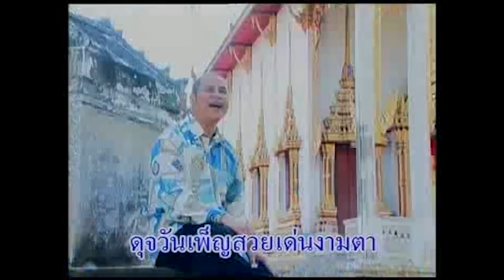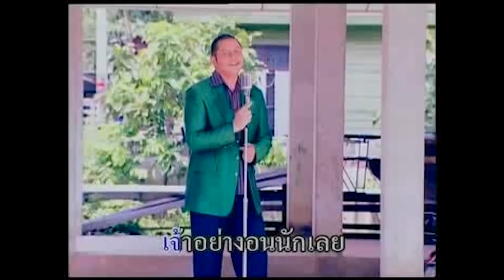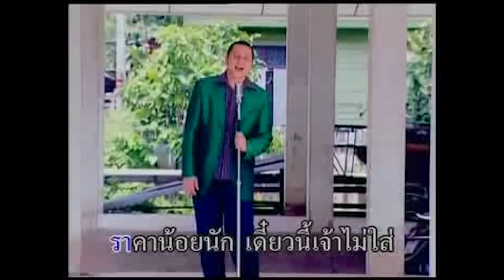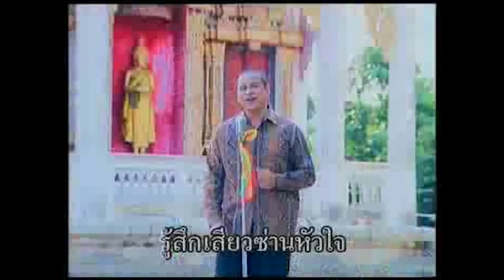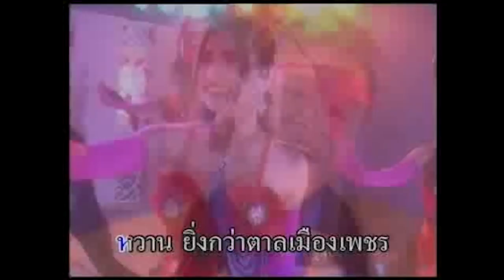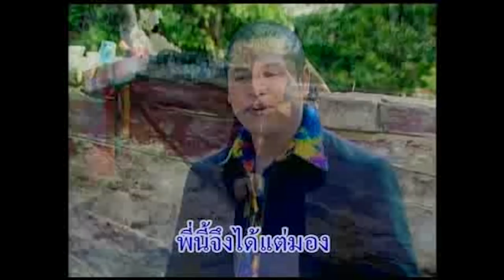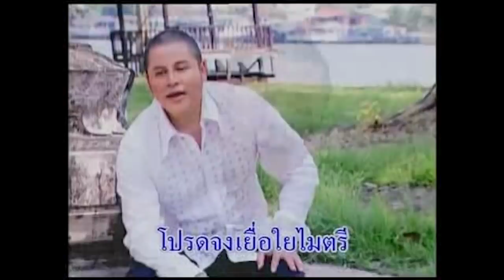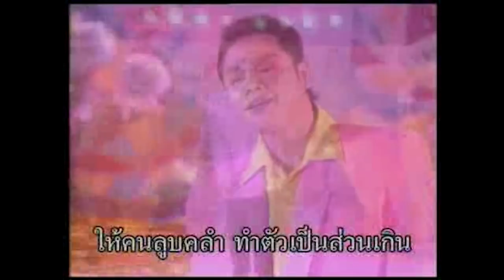รวมเพลงลูกทุ่งเพราะๆ - สุขสันต์ วันสว่าง ชุดอมตะสุขสันต์ 2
01 รักกลางจันทร์ - สุขสันต์ วันสว่าง
02 บ้านนาสัญญารัก - สุขสันต์ วันสว่าง
03 ใจนางเหมือนทางรถ - สุขสันต์ วันสว่าง
04 แม่เตยหนามคม - สุขสันต์ วันสว่าง
05 แหวนรัก - สุขสันต์ วันสว่าง
06 สัจจะชาวนา - สุขสันต์ วันสว่าง
07 รักพี่จงหนีพ่อ - สุขสันต์ วันสว่าง
08 ตามองตา - สุขสันต์ วันสว่าง
09 เดือนดารา - สุขสันต์ วันสว่าง
10 อยากมีคู่ - สุขสันต์ วันสว่าง
11 สวยครบสูตร - สุขสันต์ วันสว่าง
12 ลูกสาวดารา - สุขสันต์ วันสว่าง
13 ยิ่งโตยิ่งสวย - สุขสันต์ วันสว่าง
14 แล้วแต่วาสนา - สุขสันต์ วันสว่าง
15 ความรักเจ้าขา - สุขสันต์ วันสว่าง
16 รักเธอจนเซ่อ - สุขสันต์ วันสว่าง
17 แม่ปลากระดี่ได้น้ำ - สุขสันต์ วันสว่าง
18 หน้าซื่อใจคด - สุขสันต์ วันสว่าง